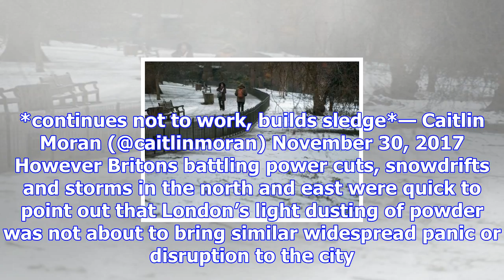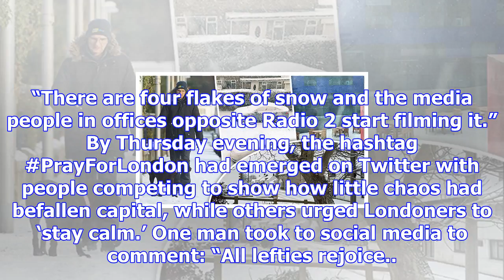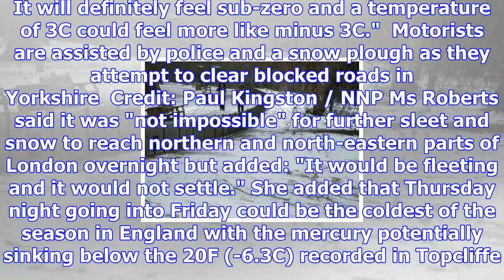You call that snow? this is snow, northerners tell london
Two women take pictures in the snow next to the Angel of North near Gateshead Credit: REUTERS J.B. P...